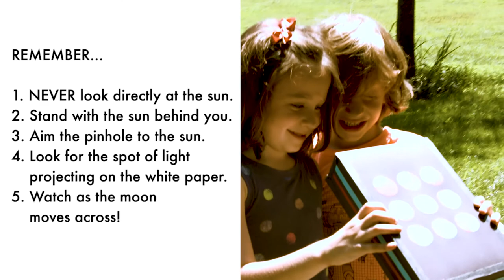DIY Solar Eclipse Pinhole Cereal Box Viewer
Using basic household and craft supplies, Project Kid brings you a simple craft to allow you and your kids to make a safe and easy solar eclipse viewer!